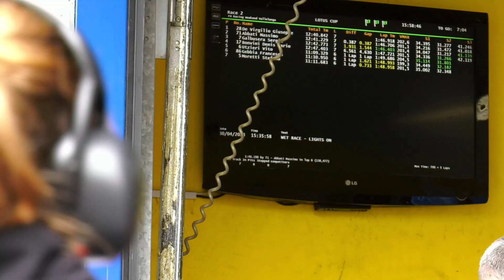Lotus Cup Italia 2023 - Emozioni da Vallelunga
Appuntamento numero 2 della stagione 2023 Lotus Cup Italia: il tecnico circuito di Vallelunga ha dato vita ancora ad una accesa battaglia con protagonisti i Lotus Drivers e le loro Lotus Elise Cup PB-R in due gare super adrenaliniche!

Ecco le migliori immagini del weekend curate da SportActionCam.